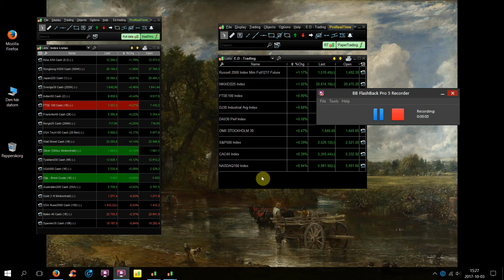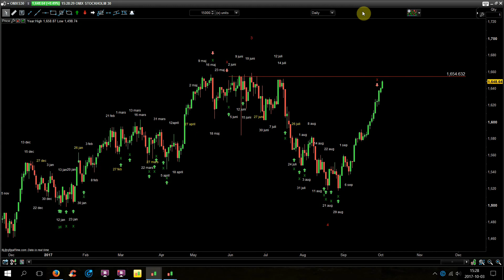OMX30. Tar förlusten om usa visar grönt vid stängningen